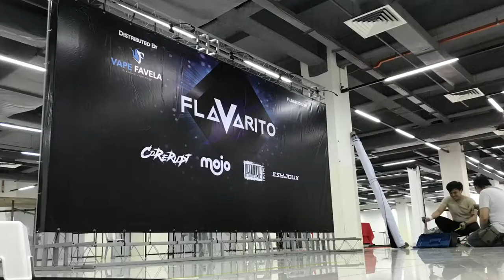Truss System Backdrop - Large Format Wall Display Setup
Truss System Backdrop  - Large Wall Display Setup in Viva Mall

Truss System or Mobile Frame is main reasons for large scare stage backdrop / wall display because there’s no plastic parts to break and easy screw type fasteners that you can over tighten and strip. This truss system looked professional and very durable.

Set up and tear down can easily be done by one or 2 person within 15 minutes (Depend How big the system require to use in your event). One tool you will need though is a hammer and a Leatcher since some of the screw point, connector & pins fit a little tight you will need to tap them in gently.

Setting it up may start on the ground and then lift it up. Tearing the truss down is easy too, just do everything in reverse.